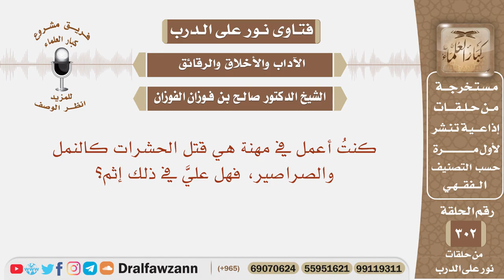كنت أعمل في مهنة هي قتل الحشرات كالنمل والصراصير، فهل علي في ذلك إثم؟ الشيخ صالح بن فوزان الفوزان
نص السؤال:
نص السؤال: كنتُ أعمل في مهنة هي قتل الحشرات كالنمل والصراصير، فهل عليَّ في ذلك إثم؟

السيرة الذاتية :
للاشتراك في قناة الشيخ صالح الفوزان

رئيس الفريق
لمشروع كبار العلماء